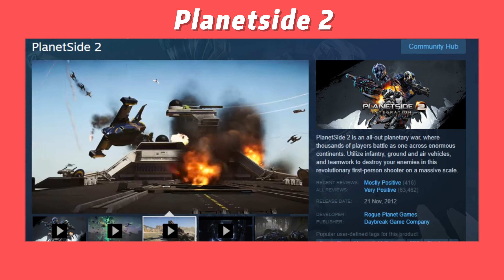The Best Free Steam Games for 2021 Part 1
The Best Free Steam Games for 2021